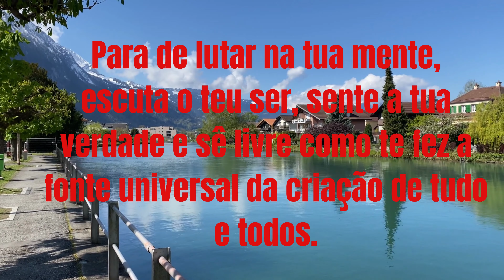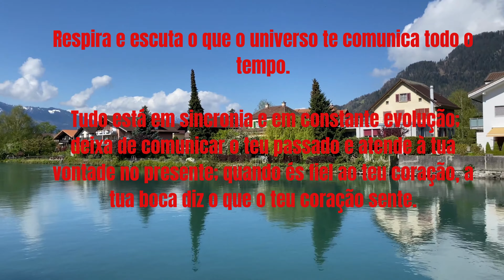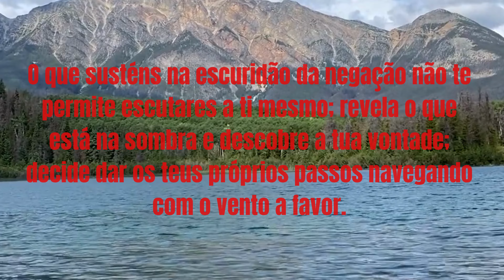Hoje a vontade se expande através do poder de comunicação. !!!▲[MOTIVACIONAL]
Descubra a sinfonia da comunicação e mergulhe na harmonia da sua vontade interior neste inspirador vídeo do YouTube. Aprenda a fazer silêncio para escutar o que você realmente sente e comece a expressar suas emoções de forma consciente. Neste vídeo, exploraremos como as palavras que escolhemos criarão o mundo ao nosso redor, seja semear fé, amor ou críticas e desesperança. Você vai se surpreender ao perceber como a sincronia entre seus sentimentos, pensamentos e palavras pode ativar uma energia poderosa em sua vida. Junte-se a nós nessa jornada de autodescoberta, onde você aprenderá a se libertar das lutas internas, encontrar sua verdade e comunicá-la com autenticidade. Respire fundo, abra sua mente e deixe o universo comunicar-se com você. Este vídeo o guiará a assumir o controle do que você transmite ao mundo, transformando seus pensamentos ocultos em uma força criadora. Descubra como sua comunicação influencia seu universo e aprenda a superar obstáculos no caminho da sua escolha. Prepare-se para estabilizar-se e manifestar sua verdade, navegando com o vento a seu favor. Não perca essa oportunidade de descobrir o poder transformador da comunicação consciente e a capacidade de criar a realidade que você deseja. Assista agora e deixe-se envolver pela sinfonia da comunicação!